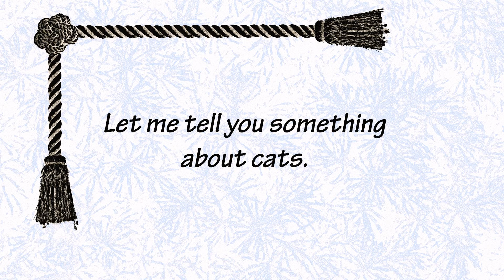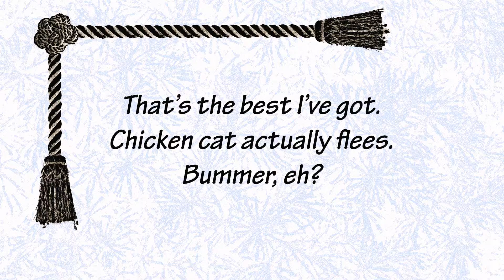Poes Loves Laser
Do cats approach people recklessly when chasing a lovely laser dot?